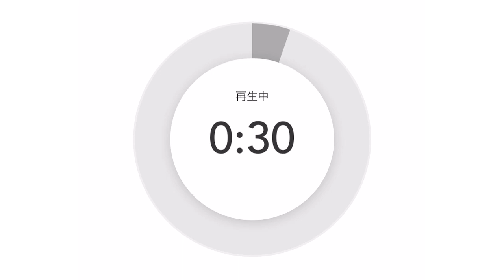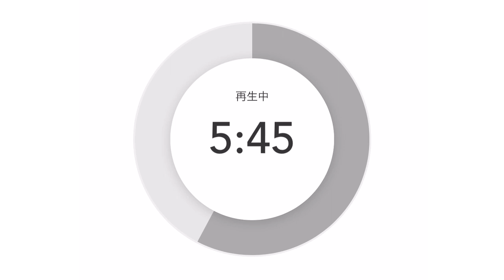海外旅行が10倍楽しくなる【トラベルイングリッシュ】